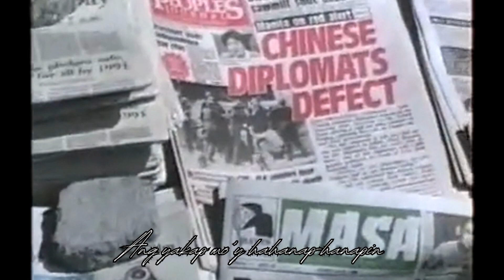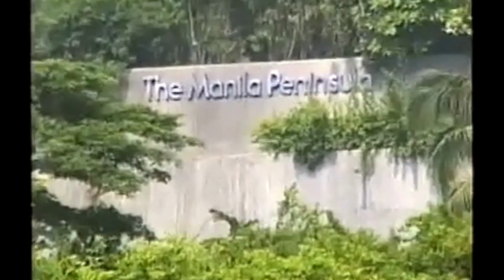Celeste Legaspi - Minsan Ang Minahal Ay Ako | LYRIC VIDEO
Celeste Legaspi originally recorded the song written for a musical on the life of stage icon, Katy de la Cruz. The past few days reminded us about the life of former President Benigno “Noynoy” Aquino III. PNoy, as he was fondly called during his presidency, passed away on June 24 due to renal disease secondary to diabetes. While his achievements as a public servant were remembered, his private life post-presidency was also a matter of great public interest. During a funeral mass organized on June 26 at the Church of the Gesú inside the Ateneo de Manila University campus, PNoy's celebrity sister, Kris Aquino, revealed that the song “Minsan ang Minahal ay Ako” was one of her brother's favorite songs. “The whole of last night, while we were in Heritage, hinahanap ng staff there's one song in particular that Noy had been listening to over and over again, and I was told that it was his favorite," Kris told guests. “And I think we spent three hours trying to research the song, it was originally done by Celeste [Legaspi] but it was the [Ice] Seguerra version that Noy had liked so much.” Singing the song during the solemn event was Jaya, who only had a few hours to learn and practice the classic track. Jaya's performance revived interest in the song, with people flocking online to hear the song again to dissect its lyrics and meaning. But no one perhaps is in a better position to talk about it than the person who originally recorded the song, Celeste Legaspi. “Minsan ang Minahal ay Ako” was penned by National Artist for Music Ryan Cayabyab and director Jose Javier Reyes. “We created 'Minsan ang Minahal ay Ako' in 1987 for the musical 'Katy!' It was envisioned by our authors Jose Javier Reyes and Ryan Cayabyab to be the love letter of every performer for her audience,” Celeste posted on Facebook. “It speaks of the love that can be taken away by a fickle public. But the love of the performer for her audience through the years remains pure and real even when forgotten. “That the song took on a life of its own and became a favorite of many since then continues to amaze us.” She added, “But to learn that PNoy loved our song and drew solace from it... I am confident I speak for the creative team of 'Katy!' - Joey, Ryan, Girlie Rodis, and I. “It is our honour; we are deeply, deeply blessed.” Katy! is a Filipino musical based on the life of Katy de la Cruz, dubbed as the “Queen of Philippine vaudeville and jazz.” It made its stage debut in 1988 with Mitch Valdez playing the lead role of Katy de la Cruz. Isay Alvarez assumed the lead character when the musical had a rerun in 2013.

Thank you former president PNoy Aquino 🎗️🎗️💛💛